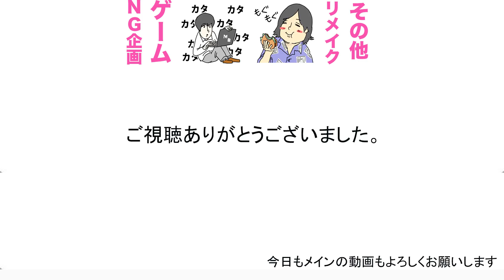ディズニーホテルで1番人気のルームサービスが豪華すぎた！！